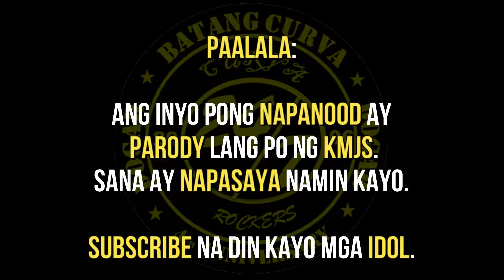Kapuso Mo, Jessica Soho: July 28, 2024 | LALAKI, BINANSAGANG STEPHEN CURRY NG LAGUNA? | KMJS(PARODY)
Kapuso Mo, Jessica Soho: Kilalanin ang lalaking binansagang, Stephen Curry ng Laguna?! | KMJS

Kapuso Mo Jessica Latest Episode

kmjs horror
Kmjslatestepisode

KMJSLATEST
Kmjslatest